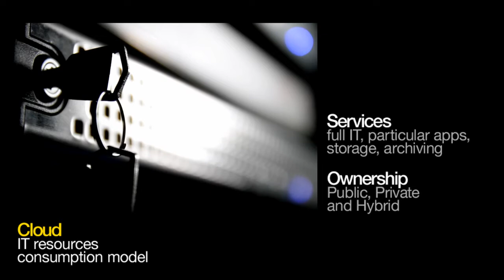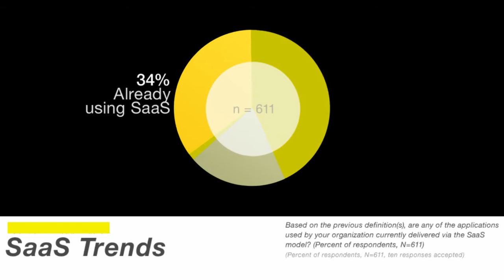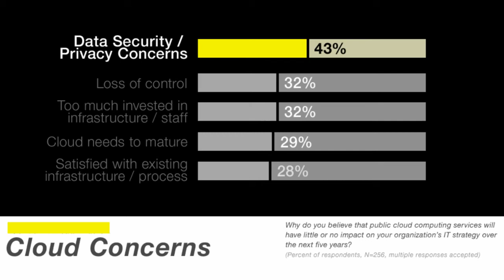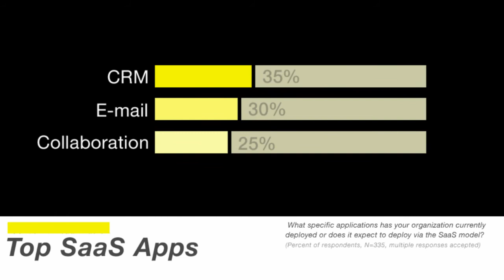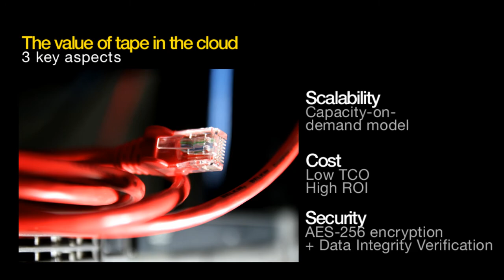The Value of Tape in the Cloud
Mark Peters, Senior Analyst for Enterprise Strategy Group examines the core cloud infrastructure and how tape's role in the cloud  parallels its importance in traditional IT.